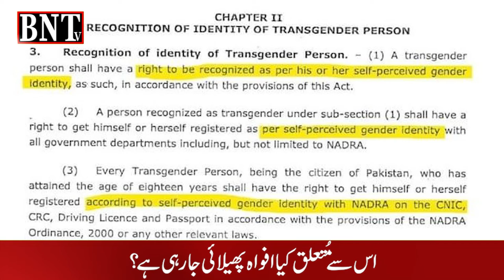TRANSGENDER | FACT OF TRANSGENDER ACT | ٹرانسجینڈر ایکٹ ہے کیا ؟ مکمل تفصیل کے لیے مکمل ویڈیو دیکھیں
TRANSGENDER ACT 2022 | FACT OF TRANSGENDER ACT | PAKISTAN
 ٹرانسجینڈر ایکٹ ہے کیا ؟ مکمل تفصیل کے لیے مکمل ویڈیو دیکھیں